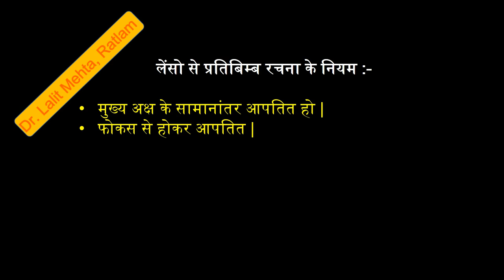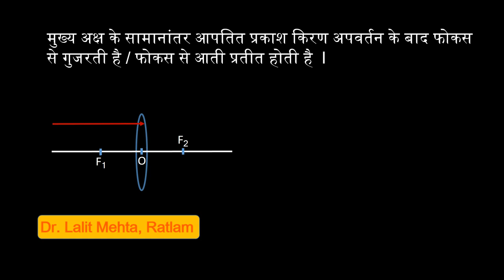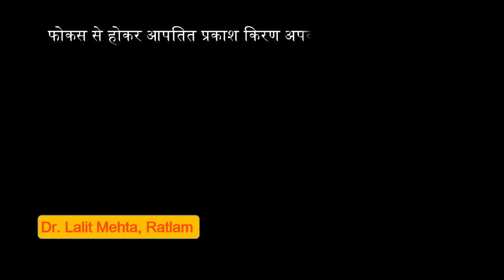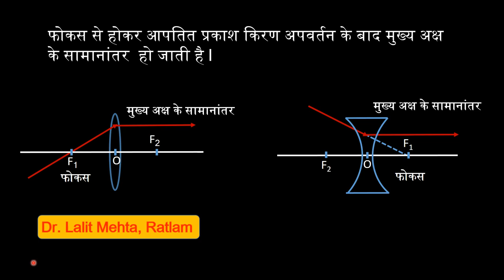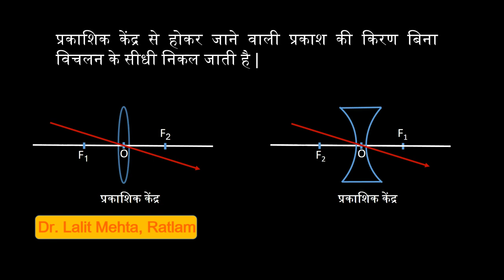लेंस द्वारा प्रतिबिम्ब रचना के नियम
अवतल एवं उत्तल लेंस के द्वारा प्रतिबम्ब की रचना का सरल चित्रण  l
Science(Physics) 10th , physics 12th